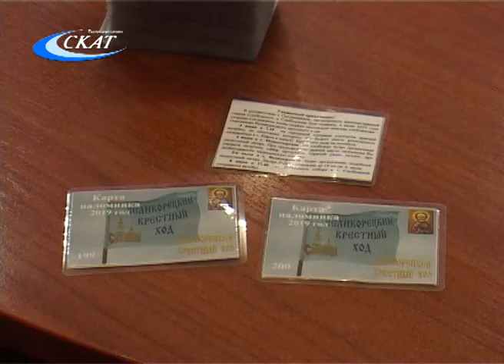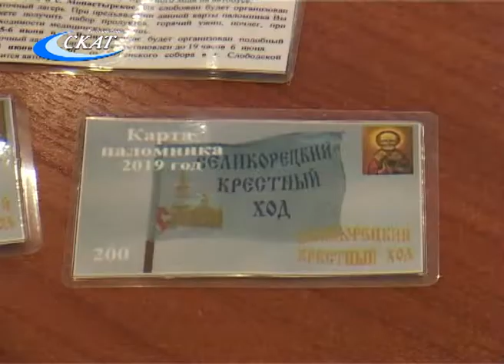ГОТОВЫ К ВЕЛИКОРЕЦКОМУ КРЕСТНОМУ ХОДУ